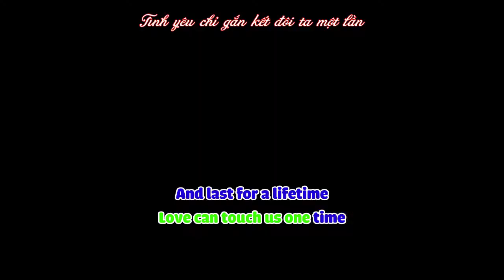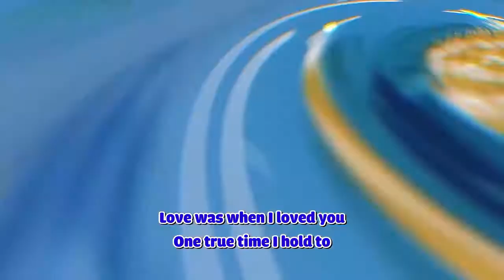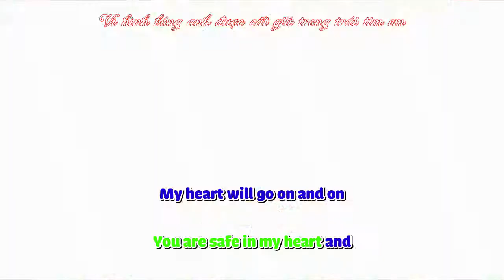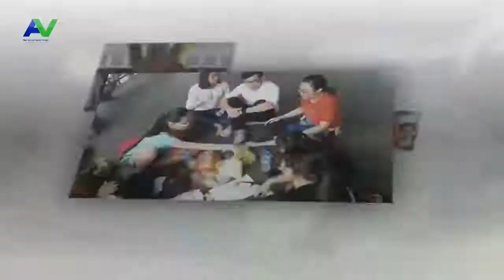[KARAOKE] MY HEART WILL GO ON - BEAT